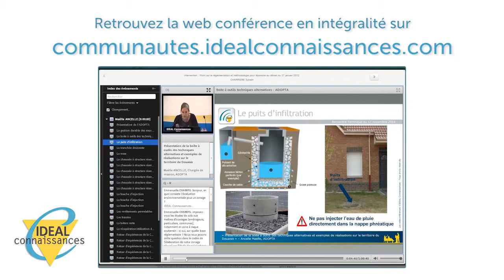Formation - La norme curage dans l'entretien des canalisations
Florence LIEVYN, Responsable Environnement et Technique, FNSA, présente la webconférence sur l'entretien des canalisations, sur la norme curage.
Une webconférence qui fait un point sur la réglementation, sur la qualité et sur une gestion pérenne des réseaux d'assainissement.